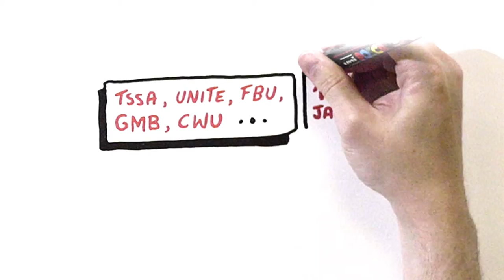Trade union members: register to secure your vote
Don't be silenced - get your vote, and use it!

Wonderful video made by the TSSA - Transport Salaried Staffs’ Association